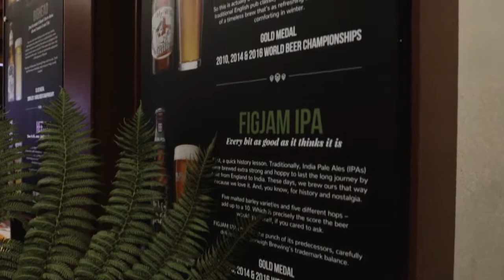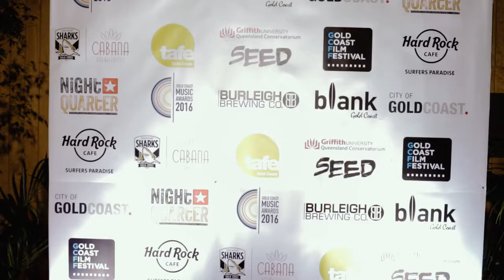Gold Coast Music Awards 2016, presented by Burleigh Brewing Co.